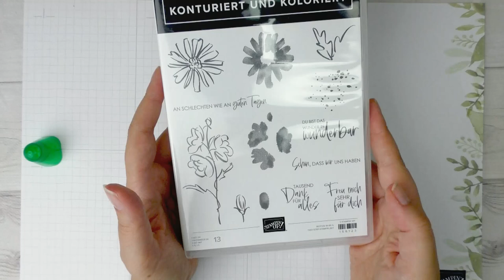Anleitung Karte mit dem Dreh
Im heutigen Dienstags-DIY Video zeige ich euch wie man diese Karte mit dem Dreh bastelt. Dafür habe ich das Stempelset Konturiert und Koloriert, die Stanze Elegantes Etikett, die Stanzformen Künstlerisch und das Designerpapier Stiefmütterchen von Stampin Up verwendet.